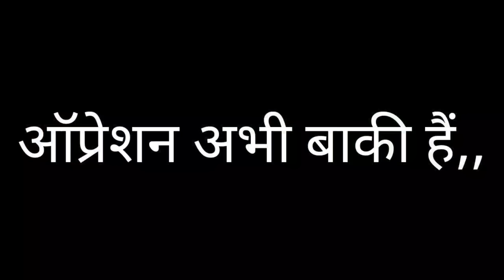2 दिन बाद आया आज होश 🥺 प्लीज हेल्प mi 🙏